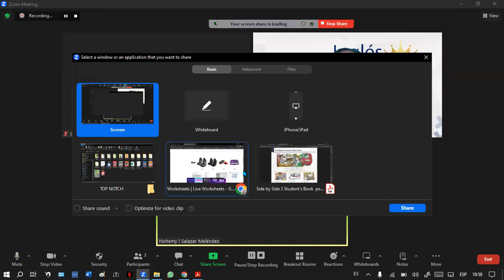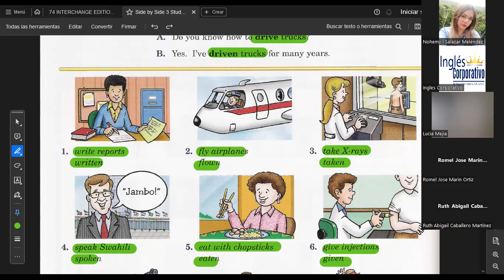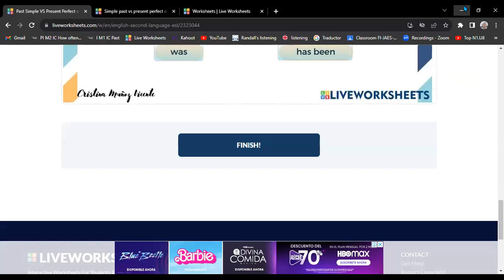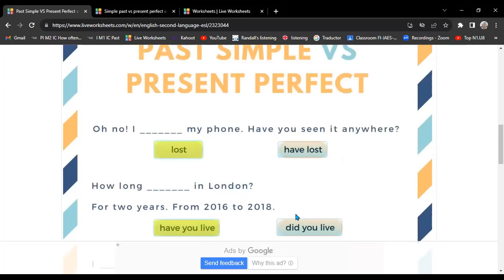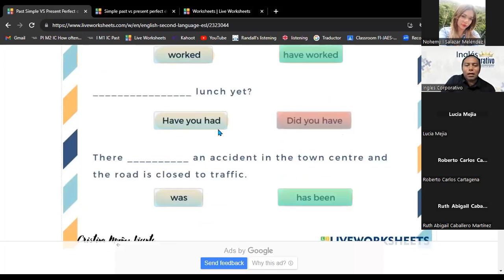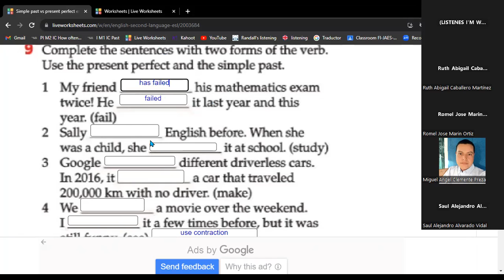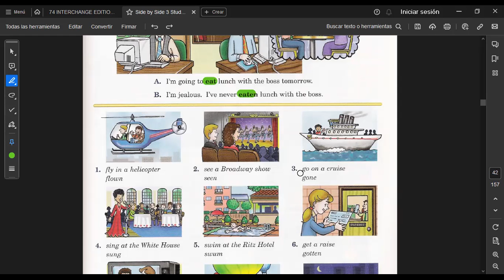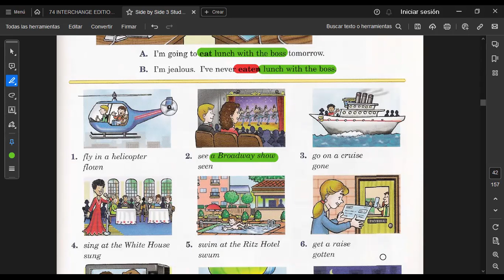SESION 14 -21/11/2023-FI-REGA-133-HERNÁNDEZ-I haven´t gone there.